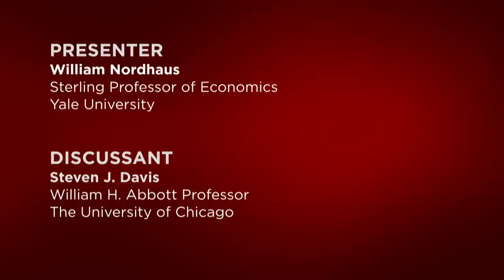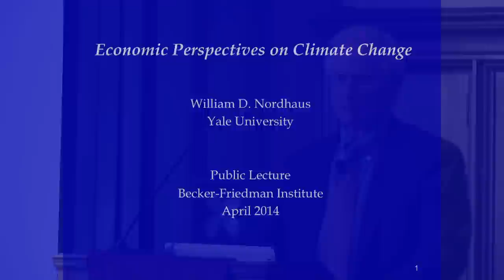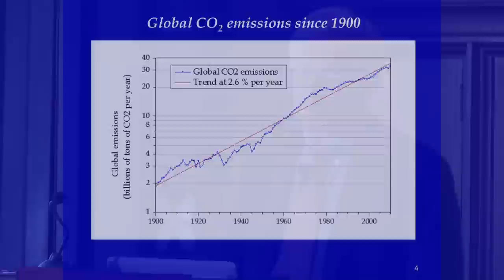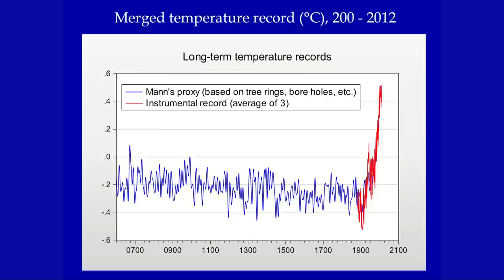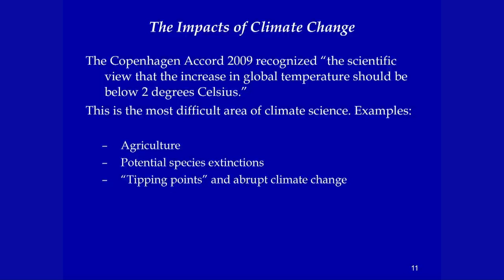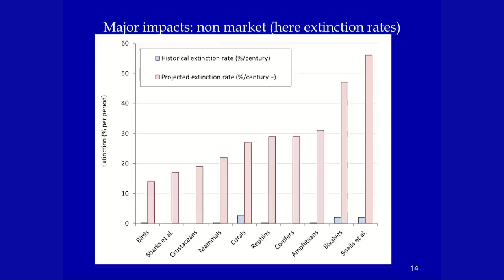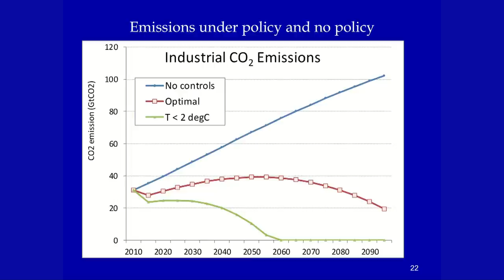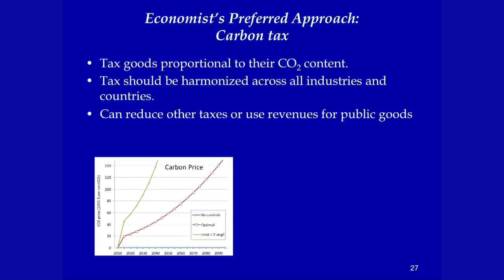William Nordhaus: The Economics of Climate Change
In this informal talk, William Nordhaus, Sterling Professor of Economics at Yale University and author of two widely used models of the economics of climate change, makes the case for using markets to mitigate the issue of global climate change by putting a price on pollution.